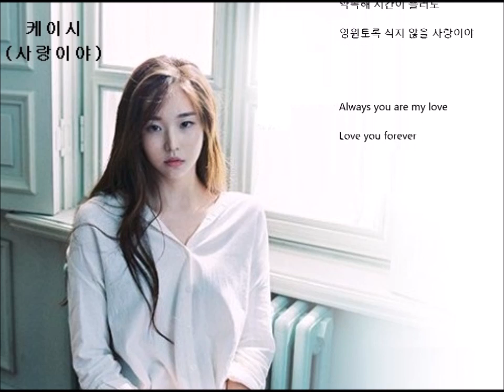케이시 - 사랑이야 🎧